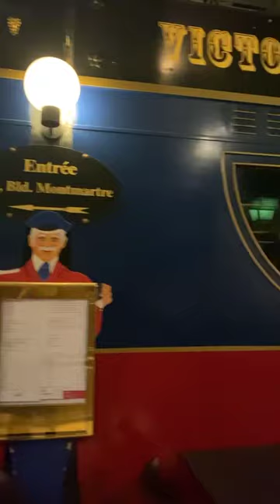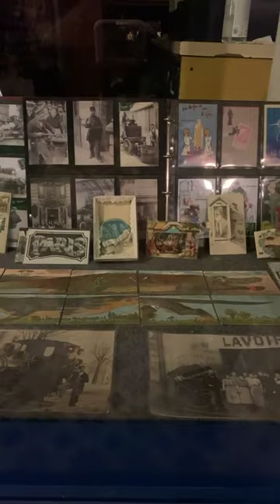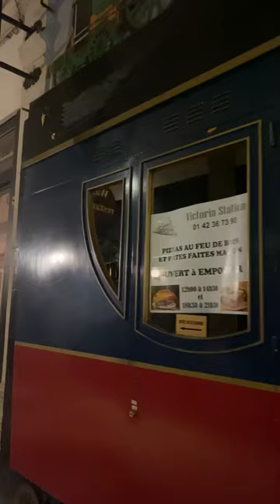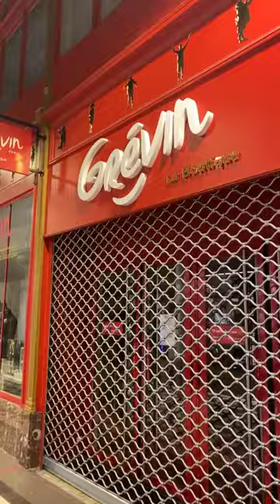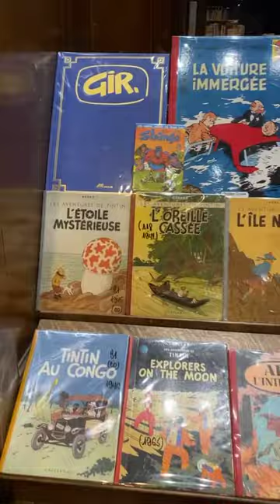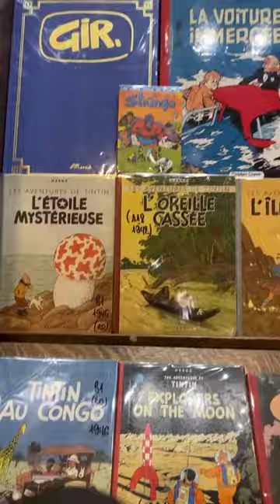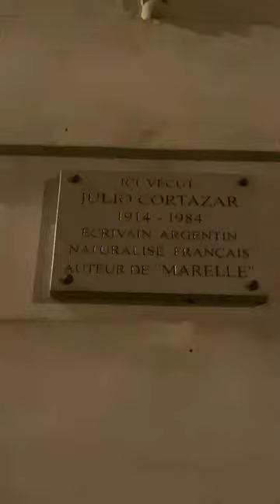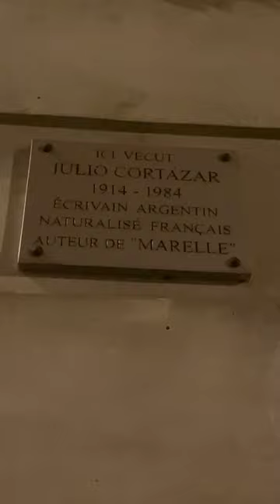Vivo desde París, Especial Cortázar!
💥🔥 ➡️ SUMATE A NUESTRA COMUNIDAD VIAJERA

Hoy en Loca Suelta En Paris recorrimos el barrio del gran Julio Cortázar.

Un 26 de agosto de 1914 nace Julio Cortazar. Porque cuando nada tiene sentido, todo tiene sentido. Y Julio Cortázar es ese momento en el cual lo lógico se rompe y lo inesperado nos libera. Nos muestra otro camino. Nos enseña otra posibilidad.

Un poco de luz entre tanta guerra, Cortázar hereda este tiempo de desencantos y lo maneja con magistral lucidez. Escribirá cuentos, novelas, relatos y será conocido por su “realismo mágico”. Es un hombre de incertidumbres. No de la incertidumbre que angustia, sino de la que desestructura. De la que vuelve imprevisible el mundo. De la que nos obliga a pensar en otras formas posibles.

Casa Tomada, Cirse y Carta a una señorita en París, condensan el espíritu con el que Julio pervierte el realismo, escondiendo en el fuera de campo narrativo, las causas de la perversión. Esa perturbación es el lugar en el cual el escritor más se divierte, en aquel espacio al que se alude pero que nunca se conoce. Interviene la cotidianeidad sin formar parte de ella.

Juega Rayuela saltando de un capítulo a otro mientras que advierte al mundo su normalización: la vida, normalizada, automática, desprendida, expone sus mecanismos y procedimientos en Cronopios. Estos recetarios nos enseñan desde cómo subir una escalera hasta cómo llorar, poniendo en evidencia nuestra falta de espontaneidad y la disciplina con la que nuestro cuerpo físico y mental se desenvuelve en el mundo. Sin cuestionamientos no hay libertad posible, y este escritor, portador del espíritu del mayo francés, lo entiende por sobre todas las cosas.

Amante de la noche, el jazz y los gatos, con una claridad asombrosa para leer la época de la que es parte, lucha en cada línea contra el deber ser que atraviesa la sociedad moderna de la posguerra.

Allí estuvo, está y seguirá viviendo Cortázar. En la oscuridad de los clubes de jazz parisinos. Ahí donde se agrieta el sentido común, donde lo obvio se dobla, lo extraño es humano y la magia posible.